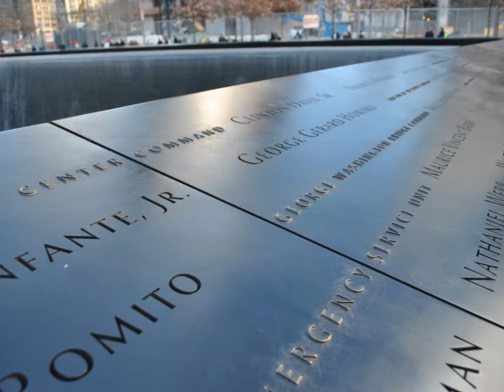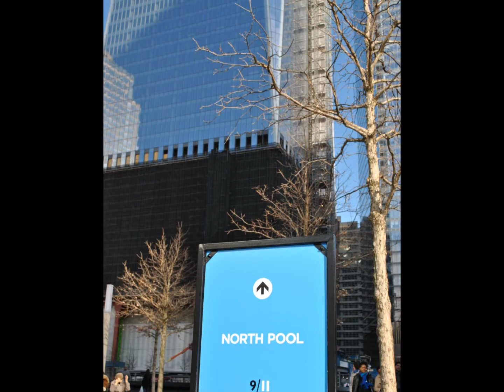NATIONAL SEPTEMBER 11 MEMORIAL - NY By Alexandre Sosinho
Imagens da área onde está sendo reconstruído o conjunto do World Trade Center. Photos of the area is being rebuilt the entire World Trade Center. Photos de la zone est en cours de reconstruction du Centre mondial du commerce ensemble. Fotos de la zona se está reconstruyendo el World Trade Center. 正在重建该地区的照片，整个世界贸易中心。